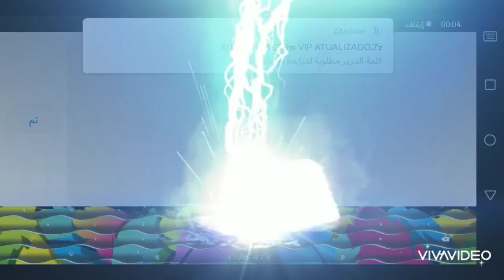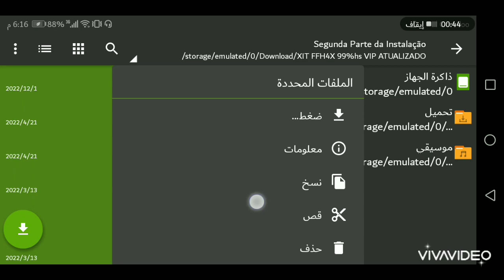واو اقوى سكريبت هيدشوت فري فاير 👌 تحديث اليوم 🤨 config file free fire aimbot 😱 سكريبت هيدشوت نار 🔥⚡🎯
اقوى سكريبت هيدشوت فري فاير

رابط السكريبت مباشر ⚡

كلمت السر فالفيديو 😘
ولا 67

 2021,سكريبت هيدشوت للهاتف,سكرييت هيدشوت 100%,اقوى سكريبت هيدشوت